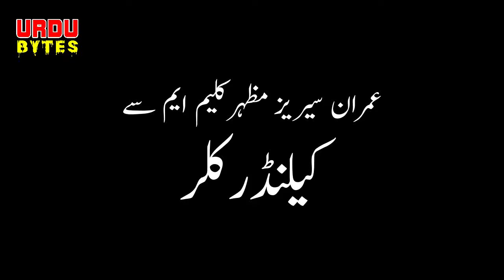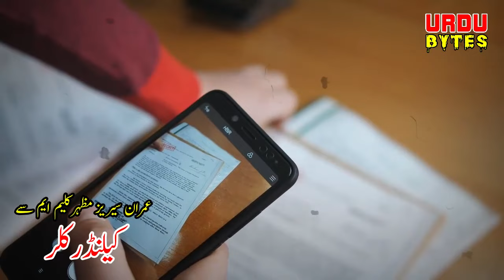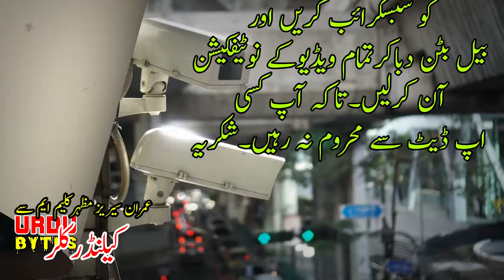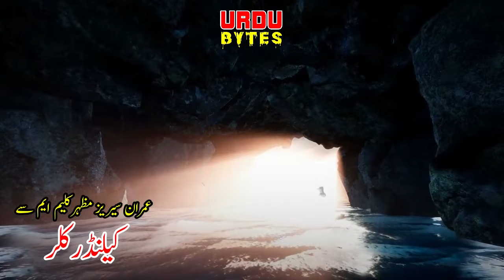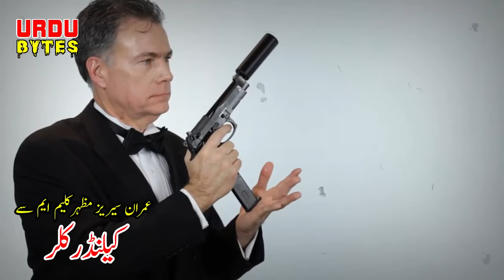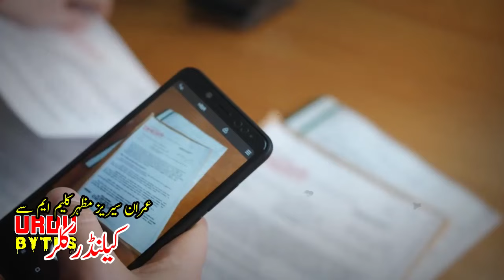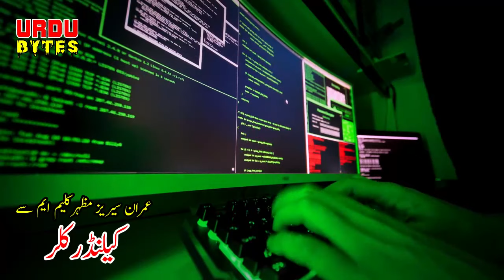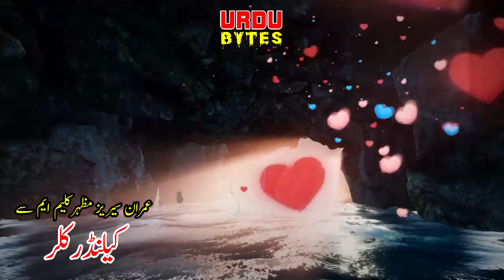Calender Killer | Imran Series by Mazhar Kaleem Complete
An Urdu espionage fiction series by Pakistani author Ibn-e-Safi is called the Imran Series (Urdu ). As X-2, Ali Imran manages the Secret Service while appearing to be a regular agent.

Ali Imran is a significant figure in the story. Only a small group of persons are aware of his position as Service chief.

It was in October 1955 when Khaufnaak Imarat (The Terrifying Building[1]) was released. As a solitary detective in the early volumes, Imran is shown as X-2, the head of the Secret Service, in the ninth book, Dhuaen ki Tehreer (The Scribbling in Smoke).

Ibn-e-novels Safi's are known for their sense of humor. Mr. Safi had penned 120 volumes for this series. Ali Imran, the protagonist of this new series, follows in the footsteps of Jasoosi Dunya, the first best-selling series, with a charming but deceptive attitude.
He's a brilliant young Oxford chemistry graduate with an MSc and Ph.D. Secret service chief disguises himself as a humorous and unskilled prankster. This series has received a lot of praise for its high literary standards and well-rounded cast of characters.

Later Ibn e Safi, Mazhar Kaleem made his fame in Imran Series.